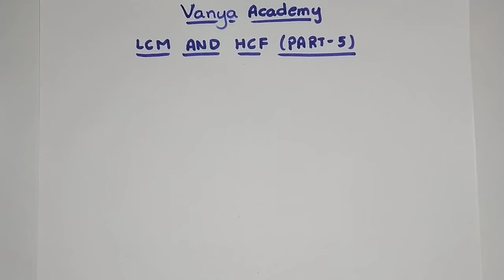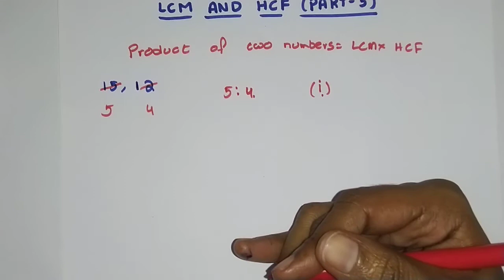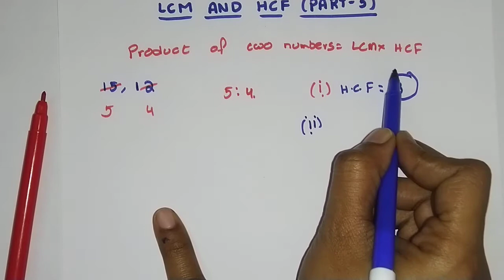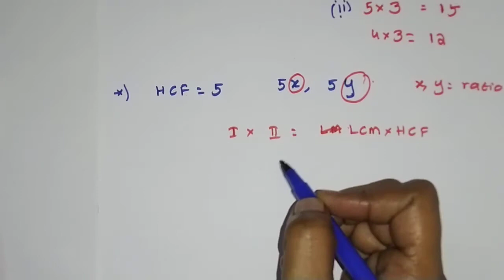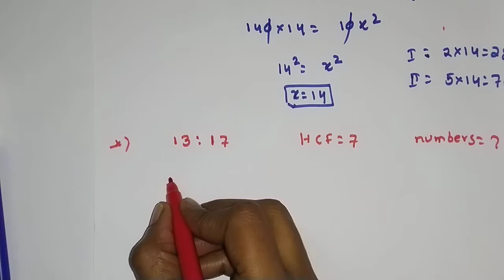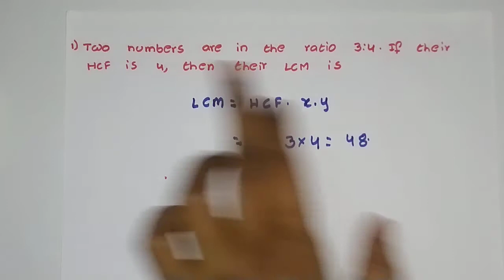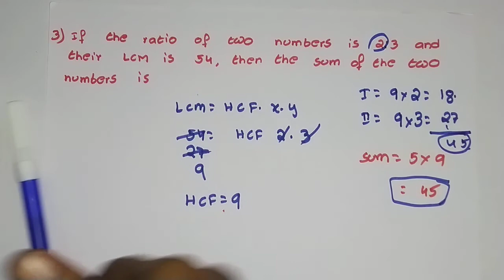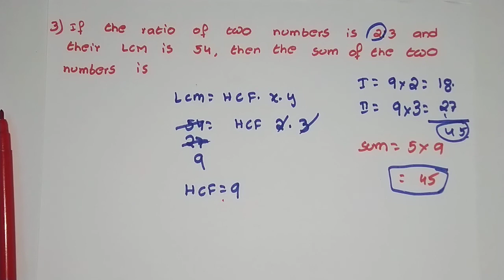LCM and HCF in telugu (part 5)